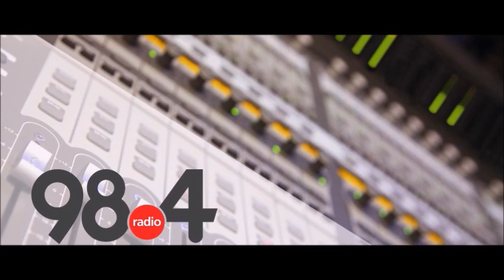Μεσημβρινό Δελτίο Ειδήσεων 28-7-2021